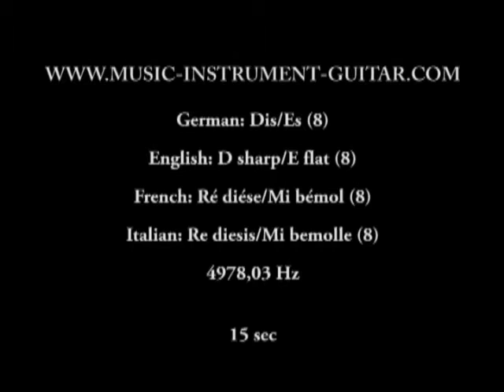Tempered note - D sharp/E flat 8